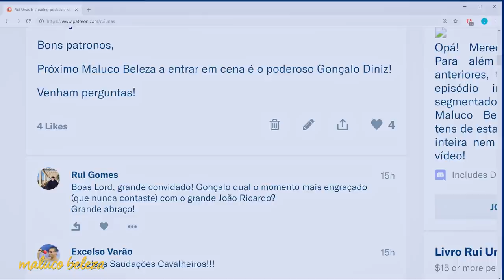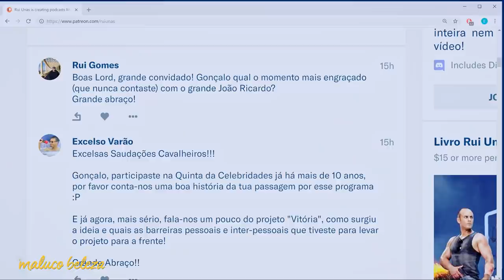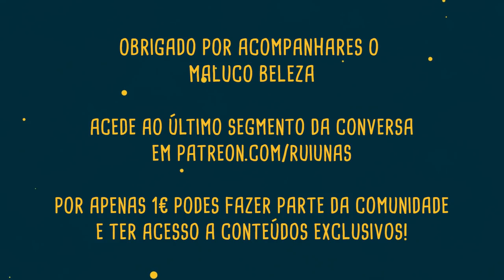Gonçalo Diniz - "venci os medos" - Maluco Beleza (P1)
Primeira parte da conversa com Gonçalo Diniz no Maluco Beleza!